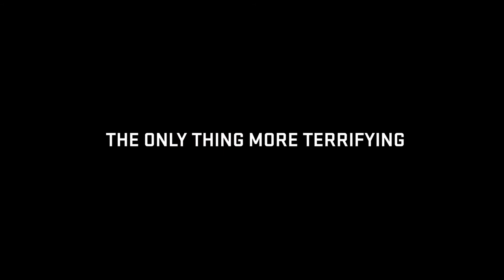Tank 432 (2015) | Trailer | Rupert Evans | Steve Garry | Deirdre Mullins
On the run and with nowhere to hide, a group of mercenaries find themselves surrounded by an unidentified enemy. As gunfire hails down and their mysterious pursuers begin to close in, they must keep moving to find safe shelter.

Director and Writer: Nick Gillespie
Stars: Rupert Evans, Steve Garry, Deirdre Mullins